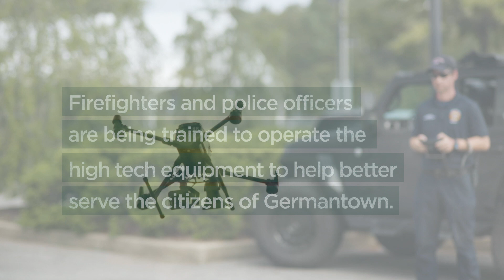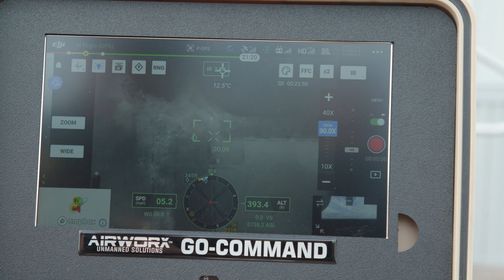GPD Drone Program Takes Flight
In an effort to further enhance public safety and utilize technology, the Germantown Police Department’s new unmanned aerial drone program has taken flight.